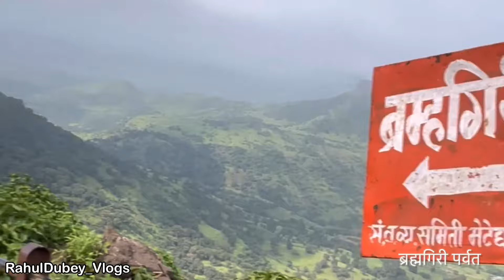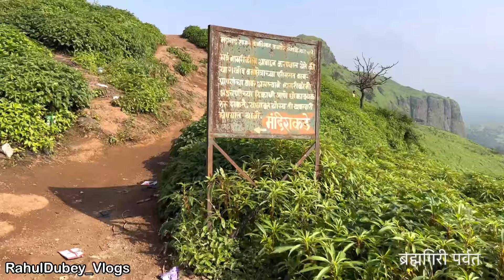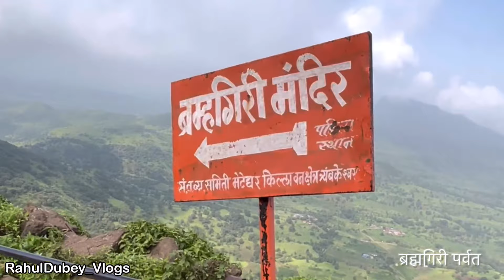'Jata Mandir' महादेव ने पटकी थी अपनी जटा | Full Tour Information || ब्रह्मगिरी पर्वत यात्रा 2024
मंदिर के ठीक बगल में गूलर के वृक्ष के नीचे गोदावरी का उद्गम स्थल है. कहा जाता है कि ऋषि गौतम तथा उनकी पत्नी अहल्या बाई ने गो-हत्या का पाप धोने के लिए इसी गूलर वृक्ष के नीचे तपस्या कर के शिवजी को प्रसन्न कर लिया था. और उसी वरदान के फलस्वरूप शिवजी की जाता में बहने वाली गंगा ने गोदावरी रूप में यहाँ से उद्गम लिया. आजकल यहाँ पूजन की व्यवस्था है. स्थानीय पुजारी बाल्टी से गोदावरी का जल निकल कर गाय की धातु-मूर्तियों पर जलाभिषेक करते हैं. यहाँ आ कर बहुत शांति का अनुभव होता है. मंद मंद बहने वाली वायु सारी थकान मिटा देती है.

कहा जाता है कि उद्गम स्थल से निकल कर गोदावरी जब समुद्र की तरफ चल पड़ी, तब देवताओं में खलबली मच गयी. यदि गोदावरी समुद्र में जा मिलती तो इतनी बड़ी जनसँख्या का क्या होता जो उसकी किनारों पर बनी सभ्यताओं में बसती हैं? अतः गोदावरी को धरती की तरफ रूख कराने के लिया देवतागण शिवजी की शरण गए. कहा जाता है कि शिव जी ने घुटनों के बल बैठ कर अपनी जटा को धरती पर पटका, जिस से गोदावरी के बहाव बदल गया और गोदावरी नदी स्थल के तरफ बह चली. उद्गम स्थान से निकल कर, ये सबसे पहले गंग्द्वार में दर्शन देती है और फिर कुशाव्रत में धरती पर आ जाती है. पर जिस स्थान पर शिव जी ने इस नदी को धरती की तरफ बहने के लिए प्रेरित किया था, आज वहां एक मंदिर बना हुआ है. गुफानुमा इस मंदिर में शिवजी के घुटनों से धरती पर पड़ा हुआ निशान और उनकी जटा की चोट से धरती पर पड़े निशान की पूजा होती है.